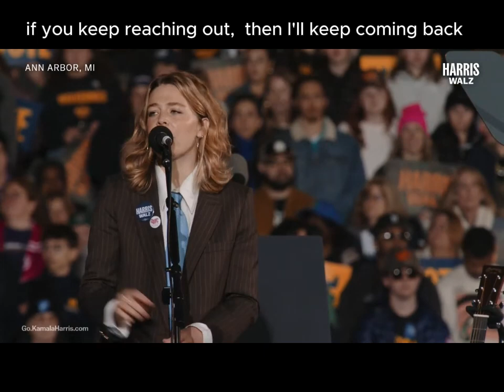Maggie Rogers "Light On" at Kamala Harris Rally- Ann Arbor Michigan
"But there is something that is greater than fear, and that's action.
All of you being here today,
right now,
and voting.
Voting is the key to our future.
It's the key to a candidate who believes in reproductive freedom for all people.
It's the key to a candidate who believes in climate change and has a plan to fight against it.
It's the key to a candidate who believes in upholding the basic human dignity of all people and who embodies the values that I wanna see, not just for myself and my friends,
but for my grandchildren and for your grandchildren.
And in the next eight days, you can fight back against the fear of Donald Trump and everything that he creates.
You can take action against his darkness.
You can choose the light."